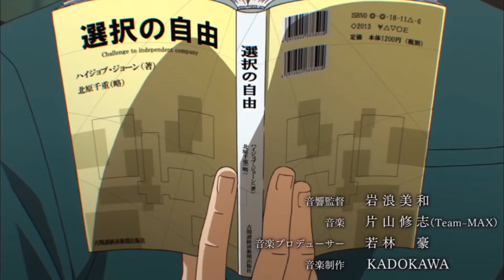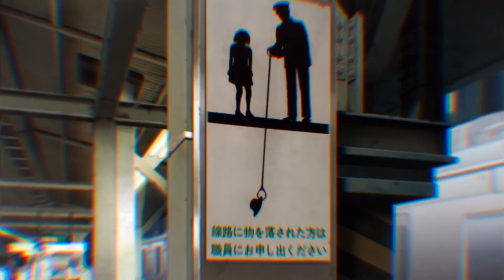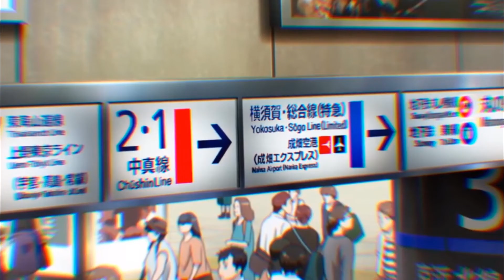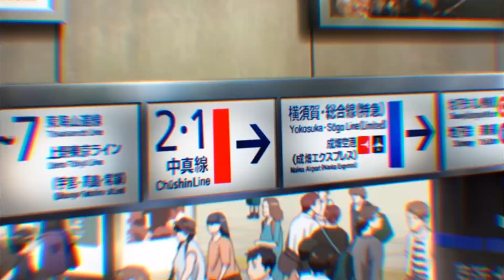Rechazó la existencia de dios. Yojo Senki - The saga of Tanya the evil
La conversación que lo llevo a renacer como Tanya.